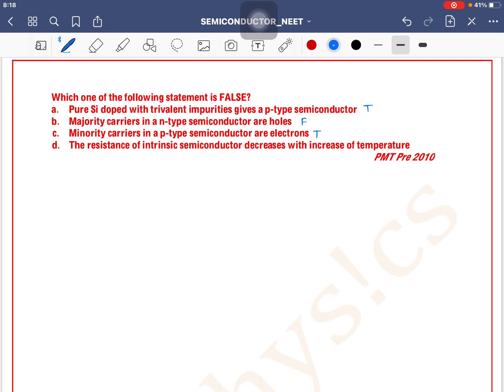Which one of the following statement is FALSE?a.Pure Si doped with trivalent impurities gives a p-ty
Q  Which one of the following statement is FALSE?
a. Pure Si doped with trivalent impurities gives a p-type semiconductor
b. Majority carriers in a n-type semiconductor are holes
c. Minority carriers in a p-type semiconductor are electrons
d. The resistance of intrinsic semiconductor decreases with increase of temperature